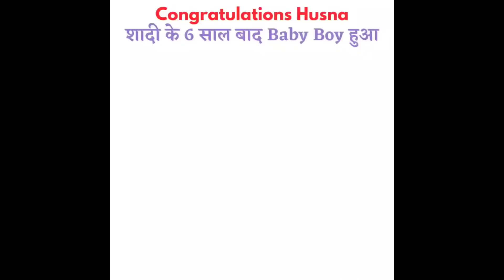3 Easy Steps To Get Pregnant Naturally l इलाज करवाने के पैसे नहीं है तो यह 3-Step जरूर करें.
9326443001 ( WhatsApp for Appointment Booking Only).

❤️Follow Me-

TOPIC COVER

Ovulation symptoms
Ovulation symptoms in hindi
Ovulation test
Mulethi Benefits in Hindi
licorice benefits in Hindi
how to use mulethi to get pregnant
mulethi powder ke benefits